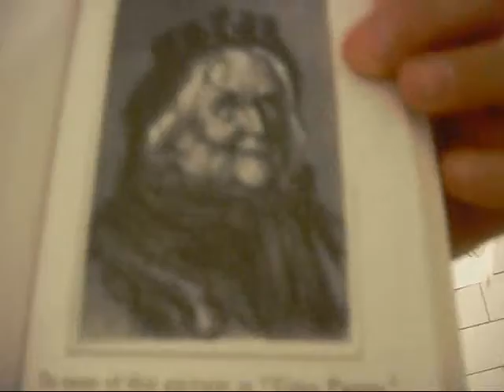SMEXY RANDOMNESS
lol xD